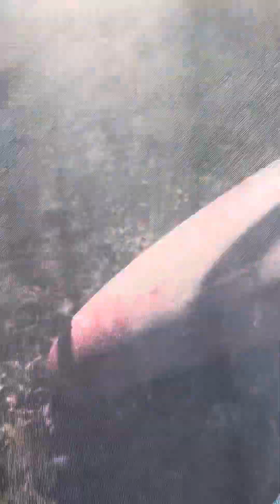￼ first grade and kindergarten